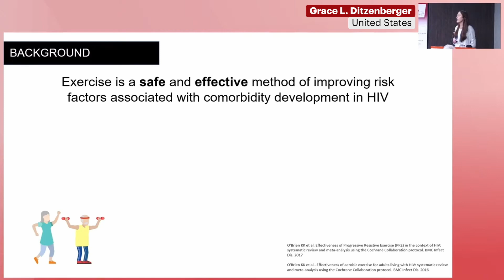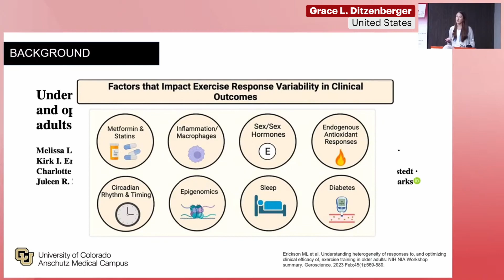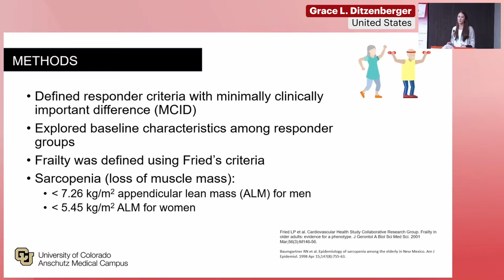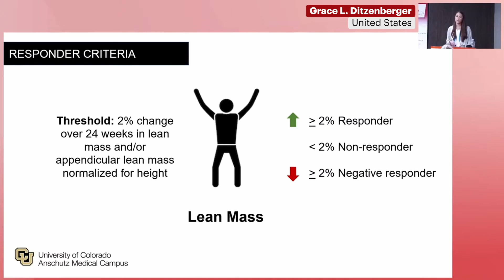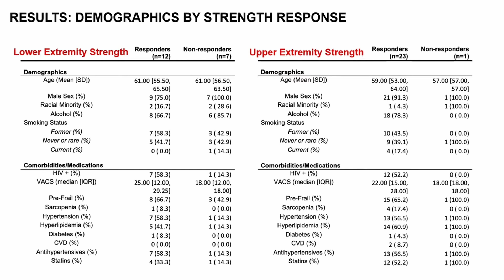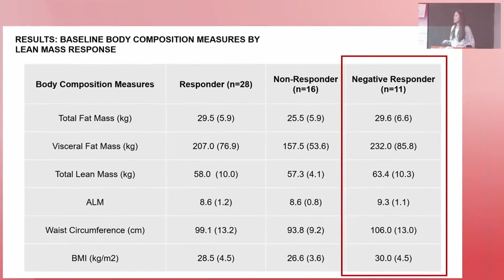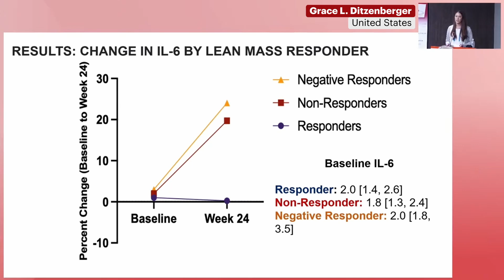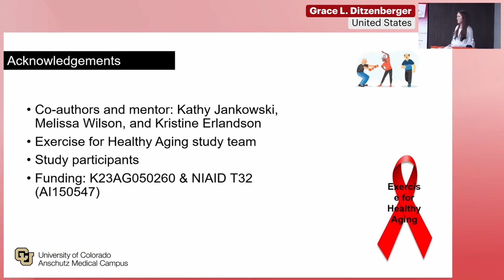Strength and Lean Mass Responses to Exercise in Aging Adults with HIV (...) - Grace L. Ditzenberger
Presenter: Grace L. Ditzenberger, United States
Oral Presentation: Strength and Lean Mass Responses to Exercise in Aging Adults with HIV: Descriptive Analysis
Presented in Session 2: Sarcopenia - Prevention

International Workshop on HIV & Aging 2023

Meeting Description
The integration of antiretroviral therapy (ART) into HIV care has dramatically extended the life expectancy of those living with HIV. This increased life expectancy is changing the demographics of the HIV epidemic. Currently, over half of individuals living with HIV are aged 50 or older. Recent estimates in Europe suggest that more than 70% of those with HIV will be over the age of 50 by 2030, accompanied by a greater burden of comorbidities and the associated treatments. In comparison to similar populations, persons with HIV, even when on effective ART, experience an excess of morbidity and mortality. Complications due to AIDS are rarely fatal for persons on ART. Instead, patients experience an early onset of aging complications, including neurocognitive decline, osteoporosis and fractures, impaired physical function, frailty, and falls.

Improving the management of older adults with HIV will require a much deeper understanding of the interface between aging, HIV, associated comorbid conditions, and concurrent treatment. Additionally, research is needed to address the unique psychosocial challenges faced by this growing population. The elderly population living with HIV is particularly vulnerable to social stigma, which can lead to depression, psychological distress, compromised adherence to therapy, and overall poor treatment outcomes and quality of life.

The International Workshop on HIV and Aging remains the only platform worldwide for international, cross-disciplinary scientific exchange on the increasingly recognized difficulties encountered in the clinical care and design of studies to improve the care of persons aging with HIV. The meeting gathers (basic) researchers, healthcare professionals across different disciplines, and community advocates to foster dialogue and prompt solutions that will benefit the aging population living with HIV. In addition, the workshop will also create opportunities for trainees and junior investigators to present their research, network, and learn from experts in the field.